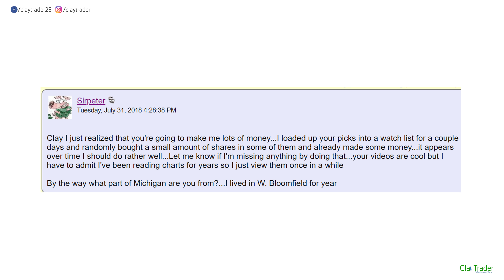ClayTrader Mail: Wait. Random?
I’m not sure really the point I’m trying to make with this video. I mean, following someone is already bad enough, but this person enters in another dynamic to their strategy that truly left me scratching my head.